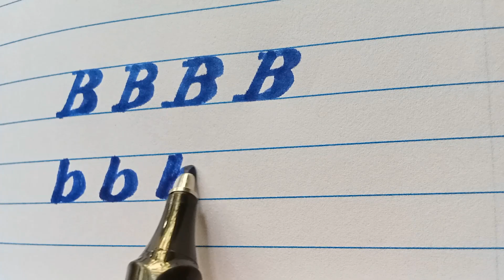calligraphy pen එකෙන් අකුරු ලියමු🖋️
how to write calligraphy pen